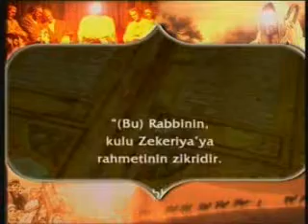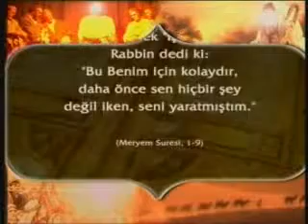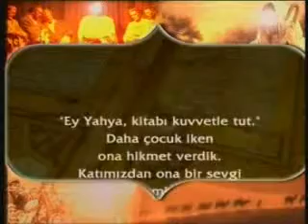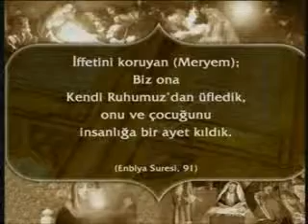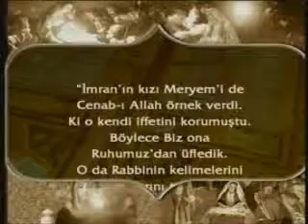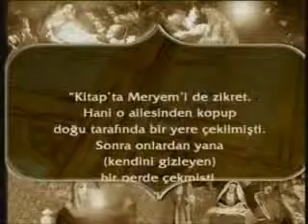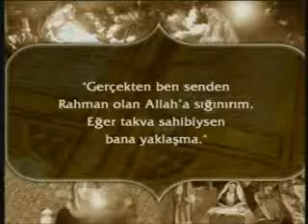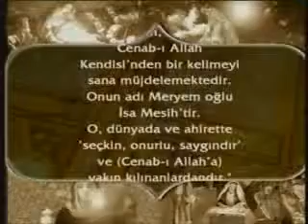Peygamberler Tarihi --- Hz Isa-Zekeriya-Yahya-Meryem (a s) 4 10